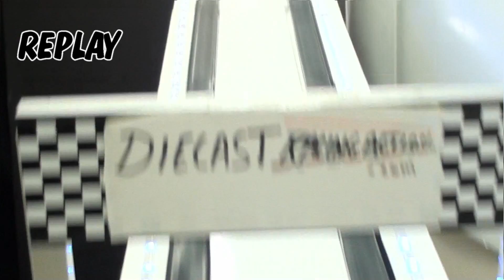Round 1 - Heat 9 of 19 - Flip's Racing, Black Forest Racing - DCR 2021 Quarter Mile Challenge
Event:  DCR 2021 Quarter-Mile Challenge (Mail-In)
Round: 1   Heat: 9 of 19

Flip's Racing - 1969 Custom Dodge Charger (109g) - purple

Black Forest Racing - 1969 Dodge Charger 500 (158g) - blue